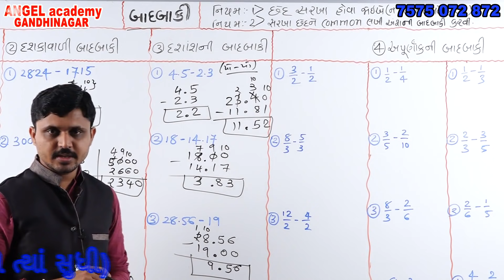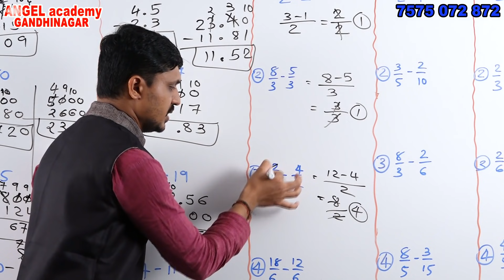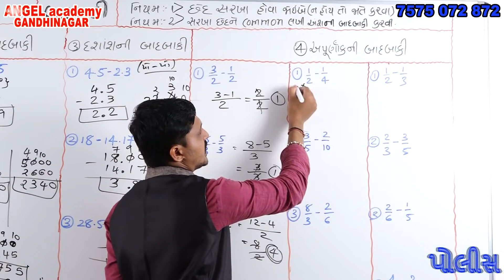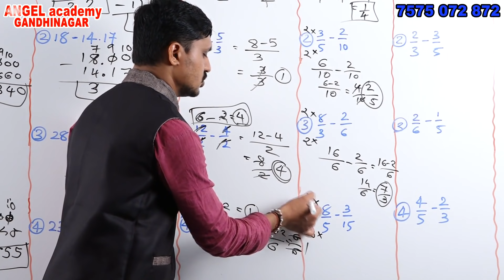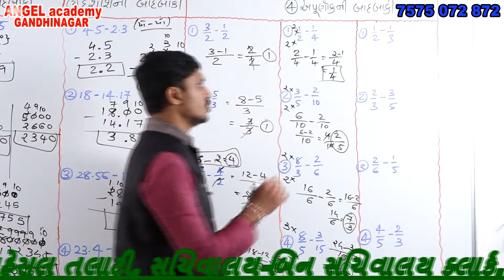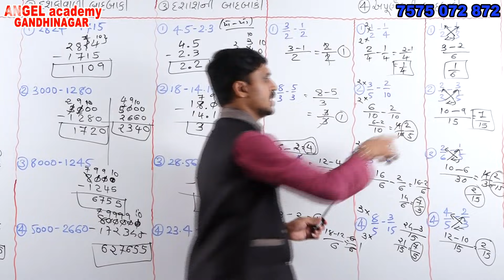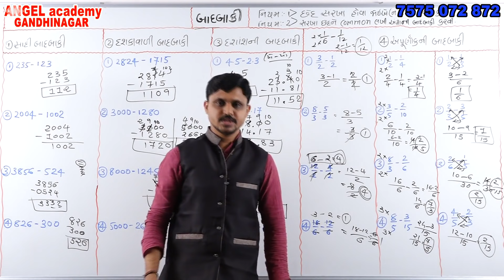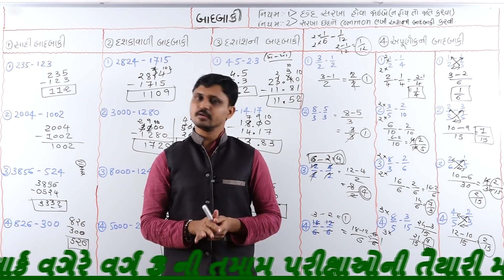બાદબાકી ભાગ : 2 (ગણિત તો સાવ સહેલું છે) deduction Part 2 : (Mathematics is very easy)